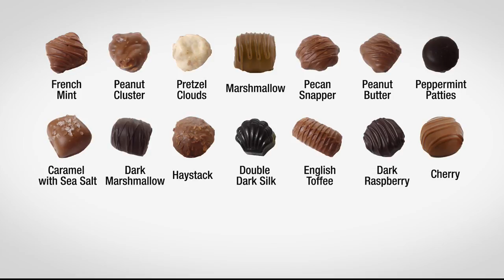Giannios 5.5 lbs. Assorted Chocolates in Holiday Mail Tin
Luxuriate in bitesize pieces of heaven. Created by master confectioners from only the finest and freshest ingredients, each piece offers...